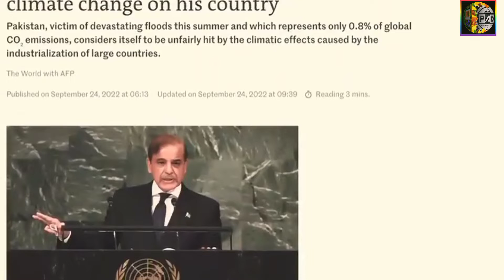shahbaz sharif news\\shahbaz sharif news today thapar#pakistaninews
Pm shahbaz sharif, shahbaz sharif, shehbaz sharif